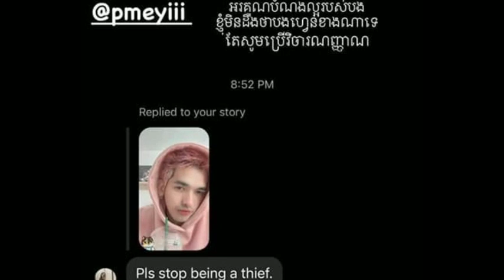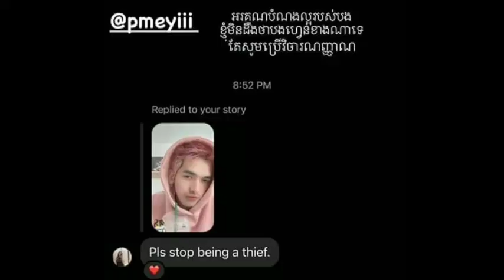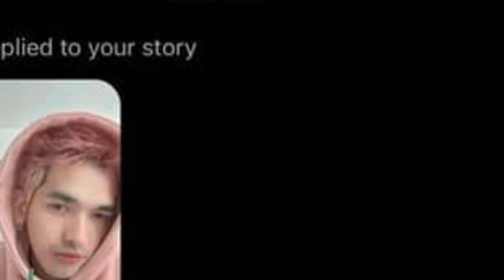នៅតែក្ដៅគគុក! ជី ដេវីត មិនអស់ចិត្តរឿងពាក្យ «ចោរ» ចេញមកបង្ហោះសារម៉ោង ១២ យប់មិញ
សូមស្វាគមន៍មកកាន់បណ្តាញព័ត៌មានសូមកុំភ្លេចចុះឈ្មោះជាវប៉ុស្តិ៍របស់ខ្ញុំសូមអរគុណ!

សូមអរគុណយ៉ាងជ្រាវជ្រៅវ
Thank You So much !